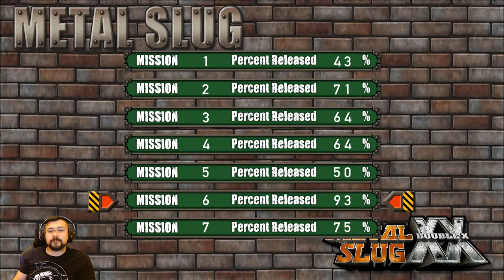Metal Slug XX!! Heavy machine gun time!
Playing this game for the first time! From my understanding its a remake of 7 which came out in 2009! Should be fun and I hope you enjoy the content.